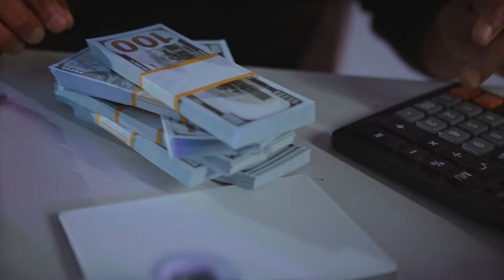Buy to let mortgage